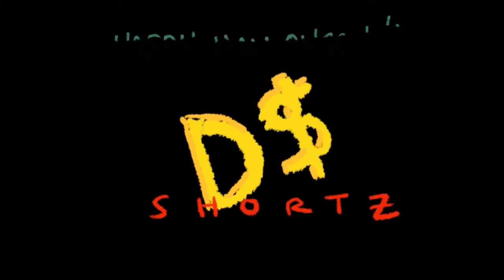Pimp Off 2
You all voted on Instagram, see what happens to Pimp Slickback. Be ready to vote again on Instagram and vote what happens to who?
Instagram, TikTok: Dmoneyshortz
Outro by Fernando “Ferni” Vasquez